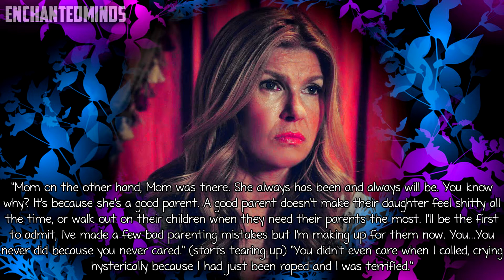Broken Bonds: 1x10 [Believe Me]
I have a few ideas for this series but I just don't know how I want it to end yet. I might try writing a few different ideas down on a piece of paper tomorrow and see which one is season finale worthy.